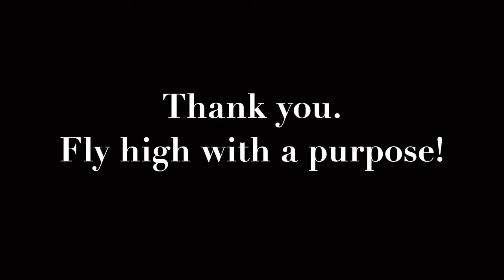Flying high with a purpose. Ana Algabre Hernandez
"VILMA LIVE IN LA S8 Ep25 AnaAlgabreHernandez Revisit 06 30 24

From Ana "Anamazingly passionate about painting the Filipino story."
"Everything in my canvas is my signature; every stroke and color so that signing my name in my artwork feels redundant yet glorious at the same time."
"It is in my art and through my art that my spirit is freest, and my voice is loudest – I owe a lot to art, to poetry, and painting with oils and acrylics.
Let art into your life and your life become your art!"

Her Books:
"Welcome Aboard!"
The Ultimate Flight Attendant Guide for a Successful Sky-high Career
"Binibining Stewardess"
Mga Kuwento ng Flight Attendant

About Ana
Born in 1965 and raised in Angeles City, Pampanga, Philippines, ANA ALGABRE HERNANDEZ is the paradigm of a multi-talented artist— poet, painter, book author, writer for children’s stories, and art competition winner. Growing up with her father, a prolific sculptor and watercolorist, she fostered her passion for art at a young age.

She is an AB Behavioral Science cum laude graduate from the University of Sto. Tomas in Manila, Philippines and her books are, “Welcome Aboard” (2015) and “Binibining Stewardess” (2013) As a diplomat’s spouse who has traveled and lived in several countries, it is an honor for her to be able to promote the Filipino story at home and abroad— to create for a purpose, or to simply cause a reaction. She exhibited her artworks in Seoul, Ankara, and Angeles City and has donated some of her works to relevant institutions like libraries, multicultural houses and museums.

Known for her distinctly curvaceous imagery of subjects taken from imagination, her use of vivid colors radiates and her gentle strokes flow elegantly onto her canvasses. Her works immerse the viewer on themes of solitude, humanity, nature, and identity. She notes that her artworks are fruits of her grit, love, aspirations and life experiences.

“Let art into your life and your life be your art” is Ana Algabre Hernandez’s philosophy. She wishes to continue inspiring her audience with hope and gratitude through poetry in words and brush strokes

*Her name "Algabre" is synonymous with "HERO" as in Salud Algabre, a famous hero in the Philippines, is also her grandmother.

You can see her art, books and exhibits. All info on her social media.
Ana Algabre Hernandez